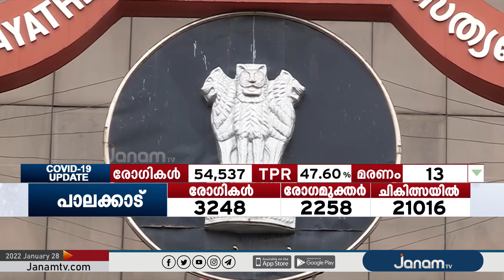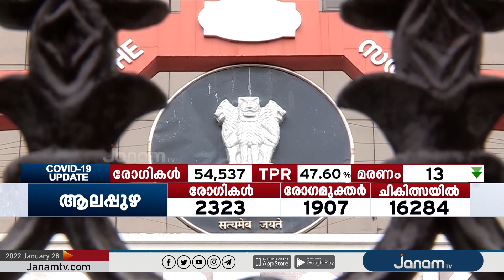ഫോണുകൾ കൈമാറണമെന്ന പ്രോസിക്യൂഷന്‍റെ ഉപഹർജിയിലും ഹൈക്കോടതി നാളെ തുടർവാദം കേൾക്കും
വധശ്രമ ഗൂഢാലോചനക്കേസിൽ ദിലീപടക്കമുള്ള പ്രതികളുടെ മുൻകൂർ ജാമ്യഹർജിയിലും ഫോണുകൾ കൈമാറണമെന്ന പ്രോസിക്യൂഷന്‍റെ ഉപഹർജിയിലും ഹൈക്കോടതി നാളെ തുടർവാദം കേൾക്കും